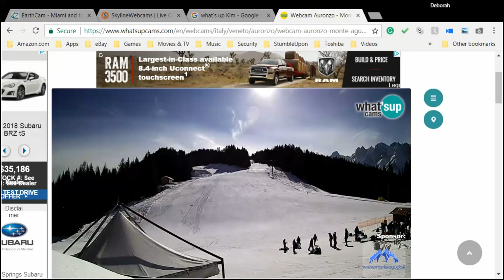planet x system objects